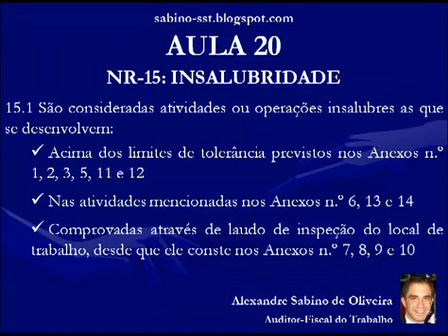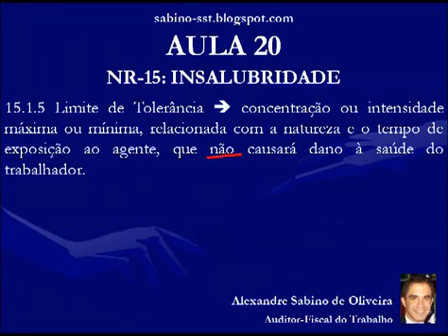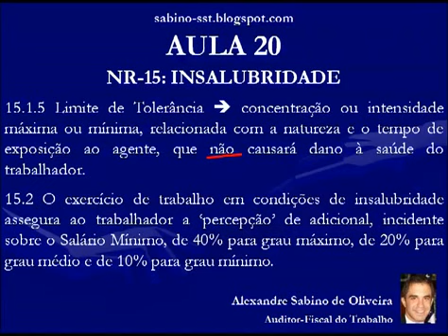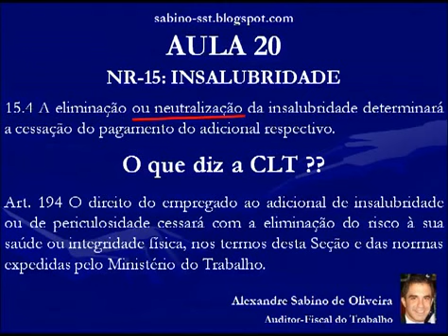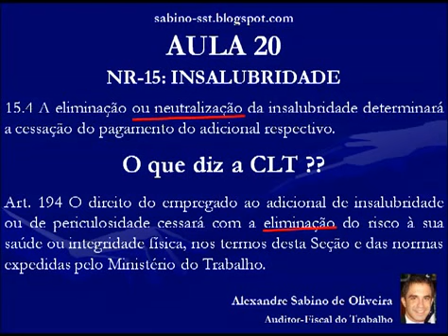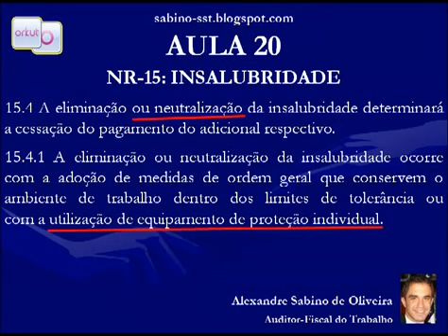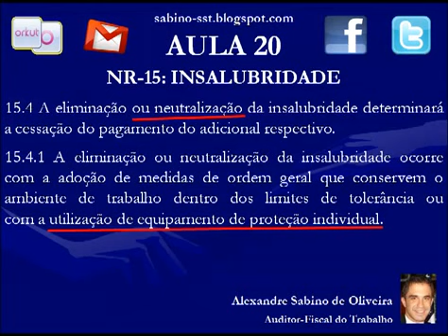Vídeo Aula 20 NR 15 Insalubridade